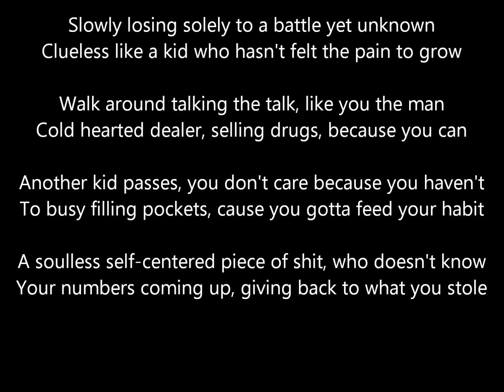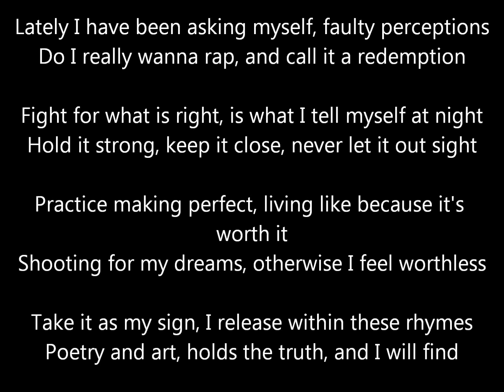MK Ultra- Old Pieces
Beat was produced by the artist Joka Beats